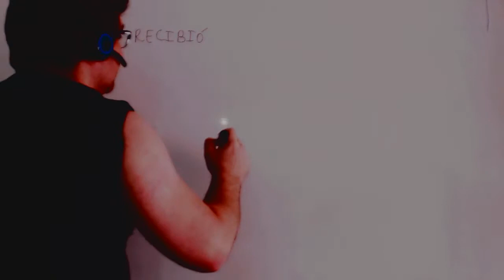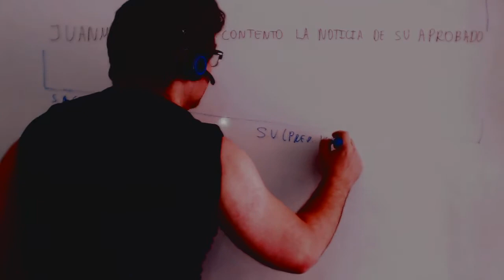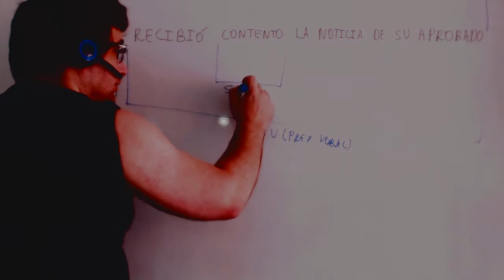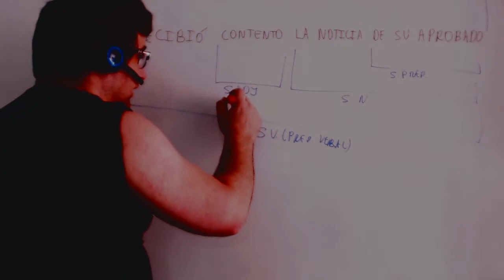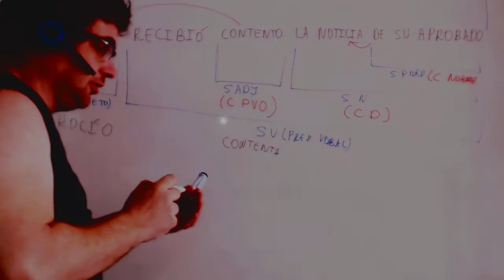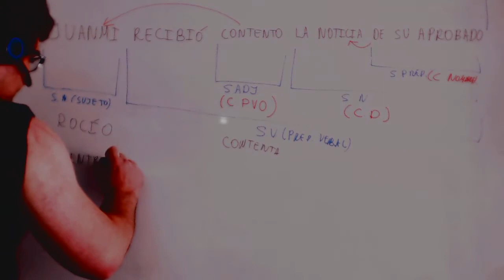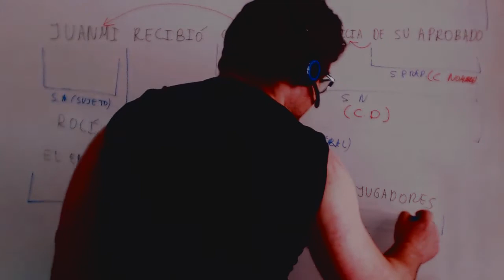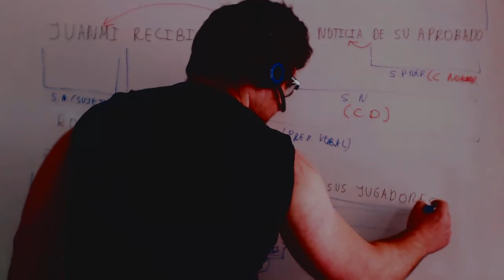Complemento predicativo Lengua ESO Academia Usero Estepona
Complemento predicativo Lengua ESO
Academia Usero en Estepona, el centro de formación con más vídeos en Internet del Mundo presenta: Complemento predicativo Lengua ESO